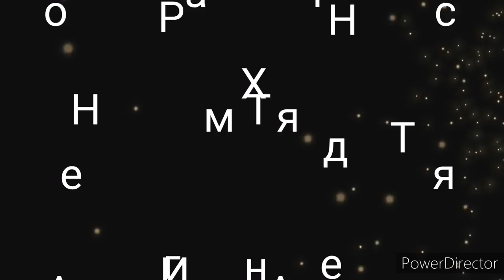Стряпаем и готовим вкусняшки, подарок от СЫНА.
Для поддержки и развития канала